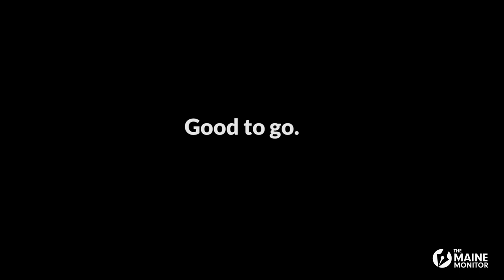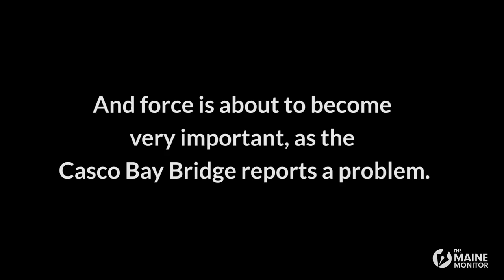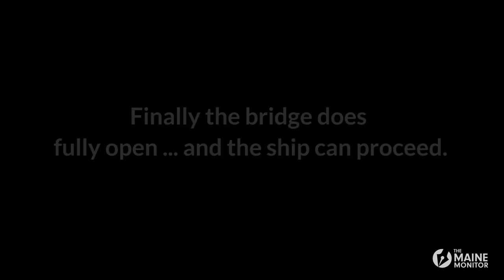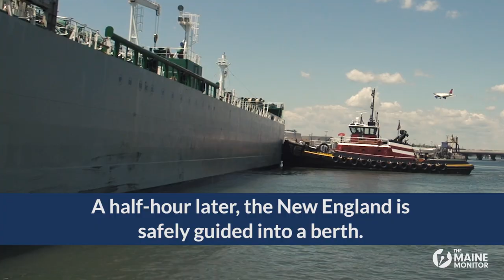This is how big ships are pulled by tug boats in Maine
Portland tugboats provide safe passage for larger ships as they navigate busy boat traffic on Casco Bay. In this week's episode of Chasing Maine, John Rodriguez, captain of the Nancy McAllister, helps guide a 23,500-ton tanker ship through the Casco Bay Bridge and into a berth in South Portland.

Chasing Maine is a biweekly video series that explores Maine from a distinct visual perspective. Join veteran Maine journalist and storyteller Roger McCord as he chases the people, places and things that define the unique character of the Pine Tree State.